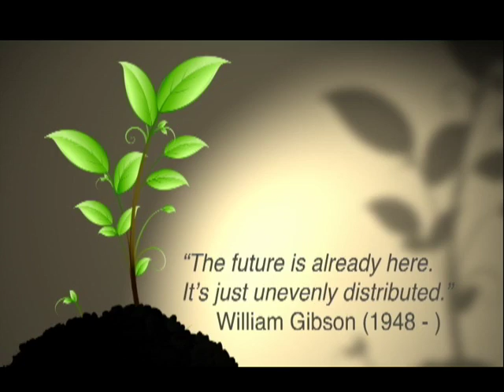The Business of Climate Change, UCLA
See a short video where Professor Hoffman gives you the highlights of his Oppenheim Lecture.

In his lecture on the Business of Climate Change, Professor Hoffman discussed the market implications of climate change for business; why companies should be paying careful attention to the issue and what they can do about it. He argues this less as a call to corporate social responsibility, but more as a concern of strategic importance to the future of the firm.